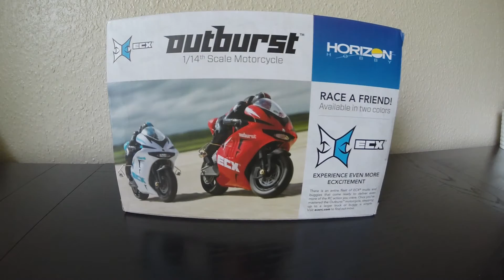ECX OutBurst - 1/14 Scale Motorcycle - Unboxing & First ride